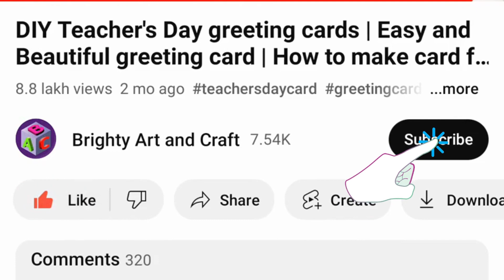Super Easy Woolen Flower Making for Beginners | Hand Embroidery Amazing Trick | Wool Craft Ideas